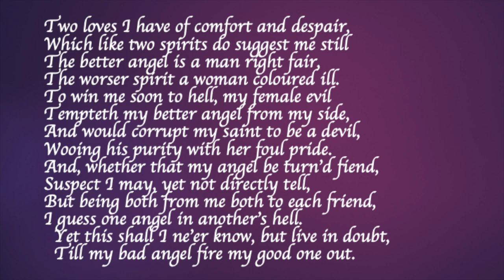Sonnet 144 | William Shakespeare